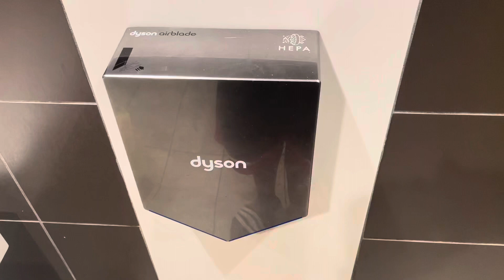Dyson Airblade V @ McDonald’s, Cross Keys Commons, Turnersville, NJ